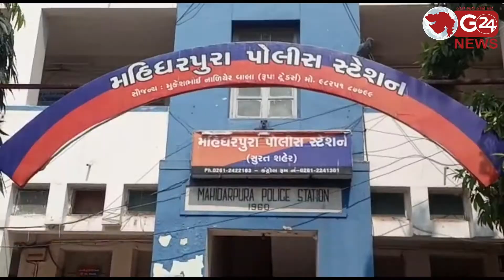કરોડોના Diamondની ઉચાપત કરનાર કર્મચારી ઝડપાયો | G 24 NEWS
6 હિરા સાથે 30 લાખનો મુદ્દામાલ પોલીસે કર્યો કબ્જે